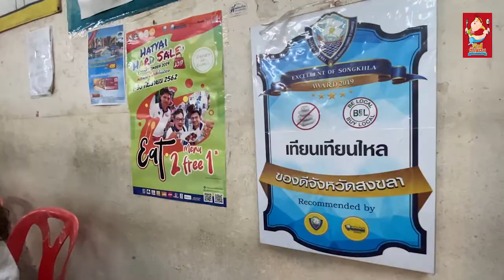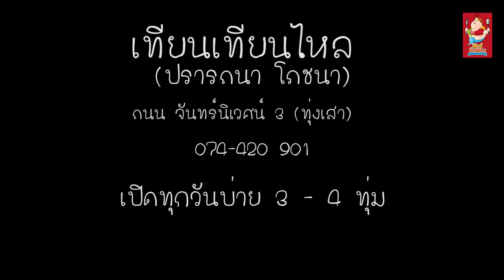เทียนเทียนไหล 720